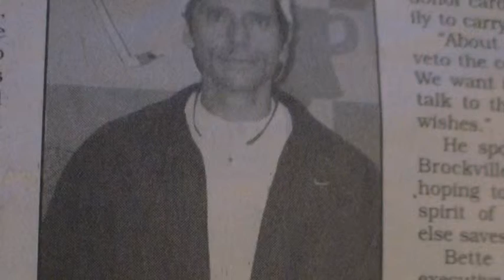Ontario Walk Brockville Jul 8 1999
Step By Step's 2nd Campaign

Ontario Walk
120 MILLION DOLLARS
In 1999 Step By Step recruited the YMCA, Salvation Army and many other organizations
as George walked 2,500 kilometers around the province of Ontario. He walked under
the watchful eye of his road manager Joe Camara. This campaign
raised Provincial attention and inspired Premier Harris to
allocate 120 million dollars towards this issue and as well, created a new organ agency.
(Presently called the Trillium Gift of Life Network)
George was recognized in the 37th Parliamentary Throne Speech with Don Cherry.